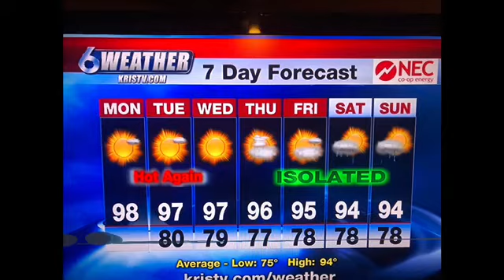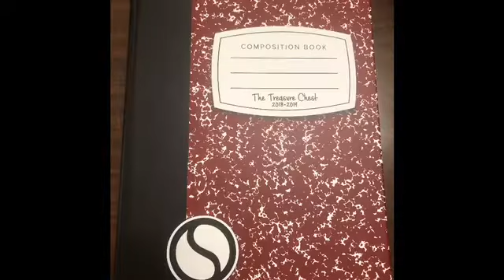SHS August 27, 2019 Announcements